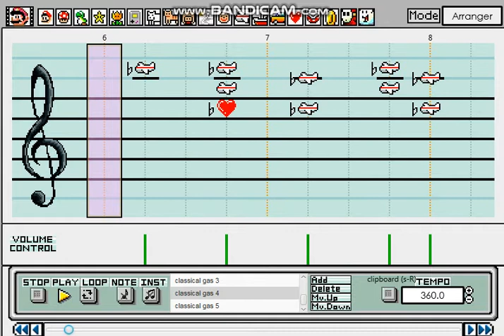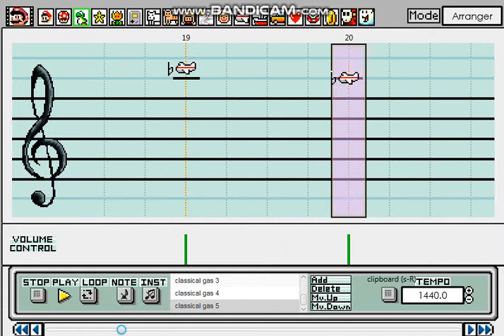classical gas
now do classical gas